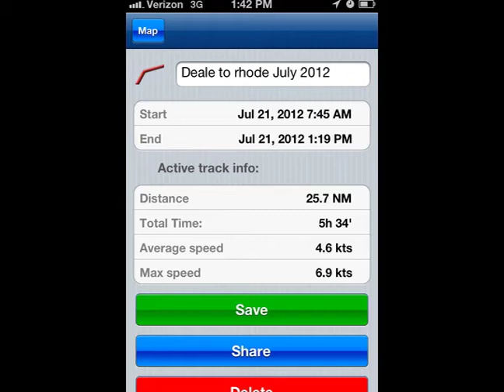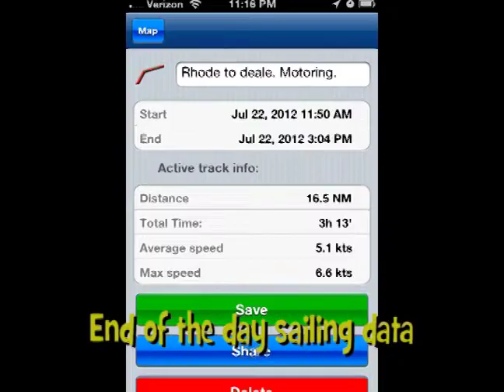Summer Sail To Rhode 1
Sailing up to the Rhode River from Herrington Harbor. Anchoring up the Rhode by Sheepshead Cove.